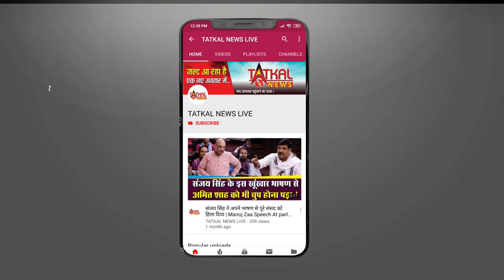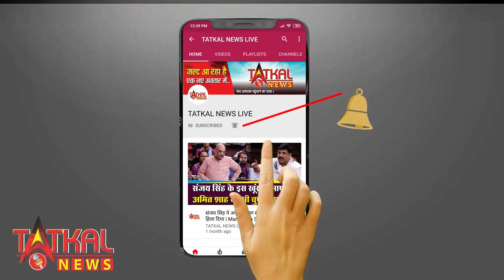फिर शिवसेना ने दी धमकी ! कांग्रेस के साथ बनाएगी सरकार | NCP Congress & shivsena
Story By- Tatkal News Live